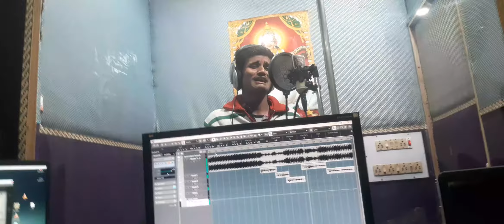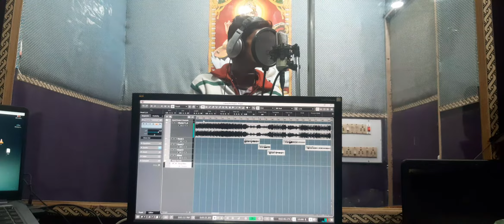New Year Song 2021